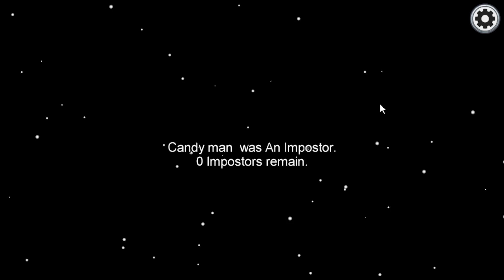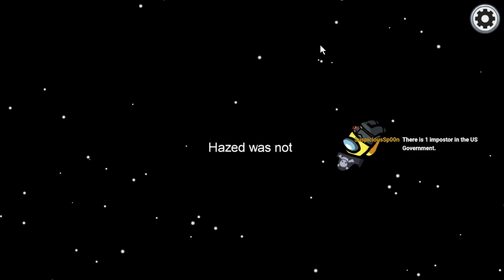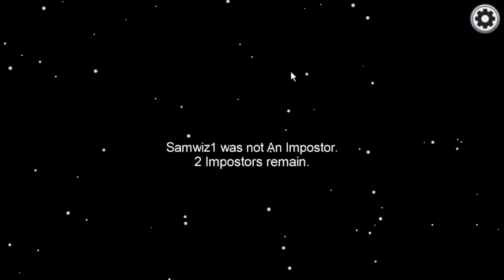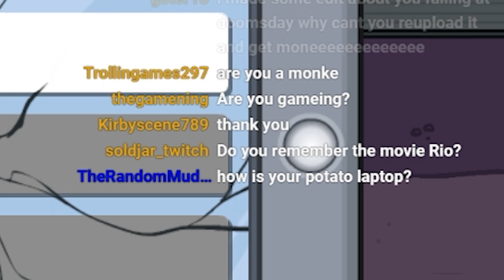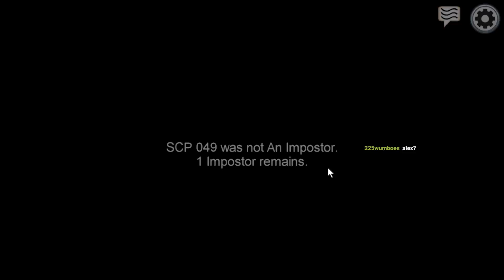[Among Us] The Dumbest Kill I've Ever Seen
heheheheehehe clickbait go brrrrrrrrrrrrrr(x2)
Is it clickbait?
I can't even tell with these videos anymore
Anywho, as you can probably guess, my recent drop in views has motivated me to be more open to experimentation, so let's see how a non-tf2 video goes if I actually put the same effort I'd put into a TF2 video into this one.
Erm...
yeh.

ples watc m'crap ;-;

...oh, and hashtags are a thing, so

thumbnail by "The[DATA_EXPUNGED]Chalice"